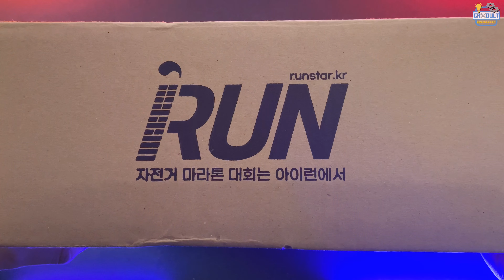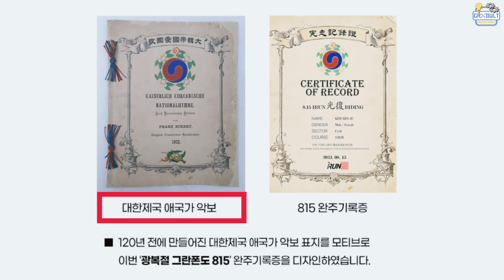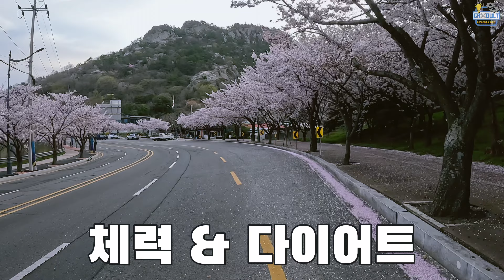미안할 정도로 사은품 많이 주는 광복절 그란폰도 자전거 라이딩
● 구독! 좋아요! 댓글! 보급 부탁드립다^^